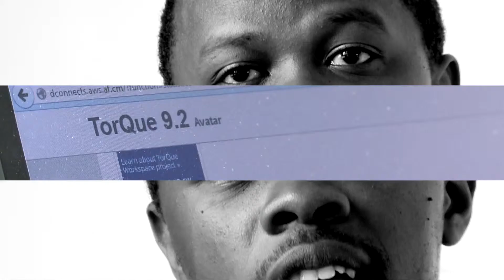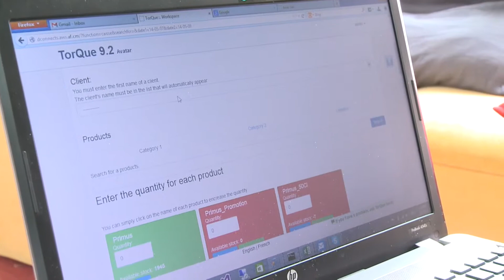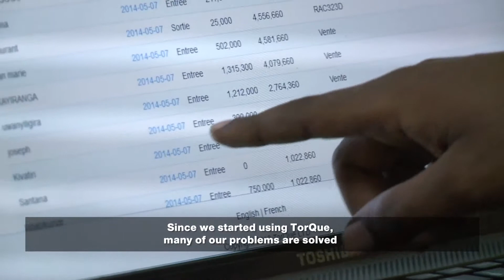ICT CHAMBER TorQue Workspace WEB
TorQue Ltd - Our leading software, an online distribution channel management for wholesale distributors in Rwanda and Africa,.